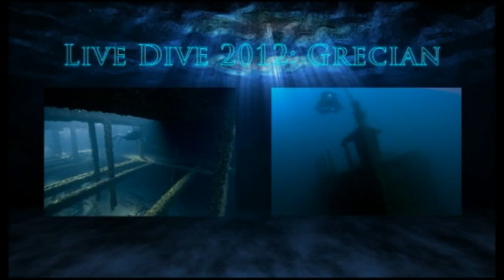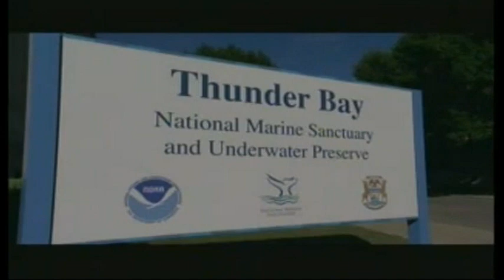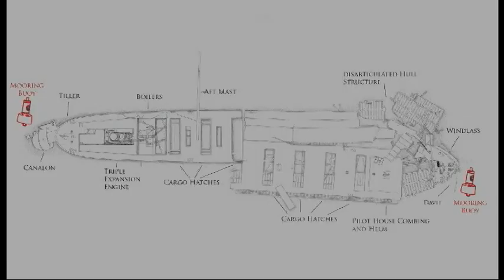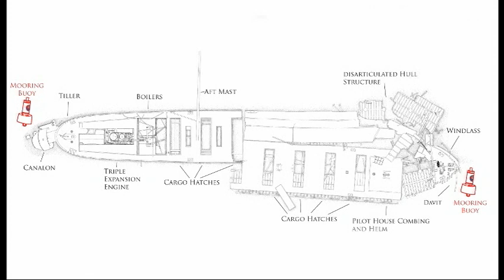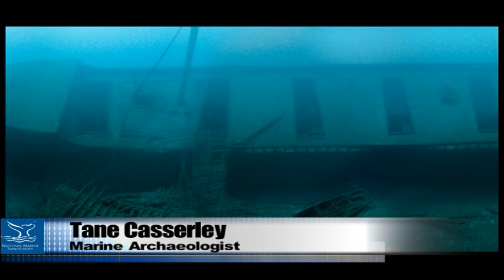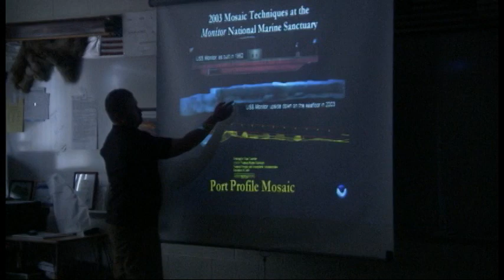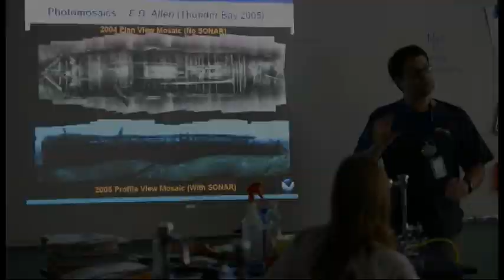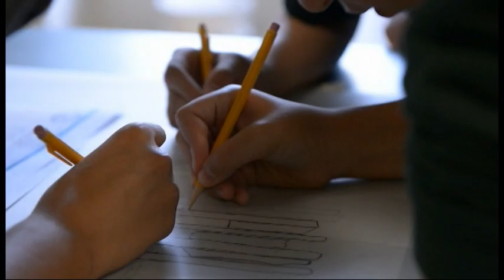Live Dive Grecian 2012 2pm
Live broadcast from Thunder Bay, aboard the vessel "Storm" Underwater footage of the shipwreck "Grecian" and topside interviews of divers and historian.